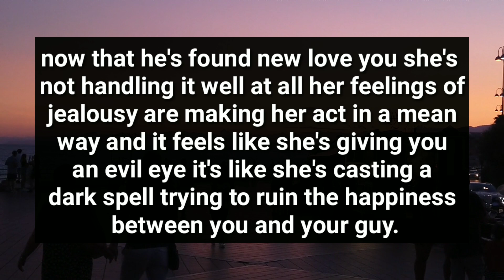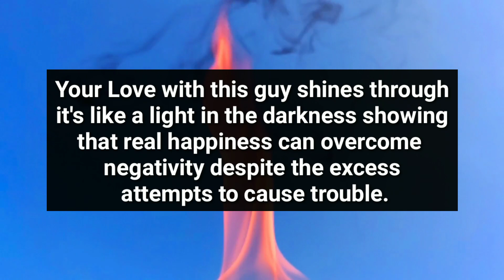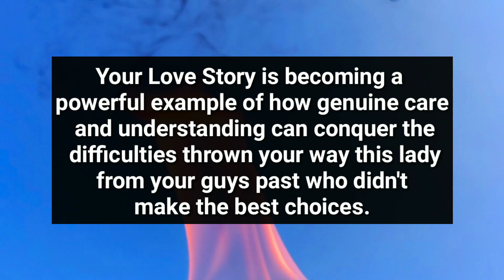You Have Got No Idea That She is Doing This..😱😭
divine feminine
twin flame